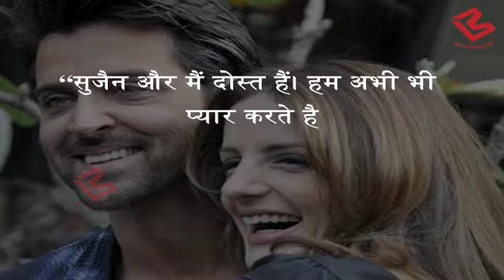Hrithik Roshan ने Sussanne Khan से Patch-UP की खबरों से किया इनकार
From supporting Hrithik Roshan during Kaabil promotions to meeting their old friends Akshay and Twinkle for a Sunday brunch, nothing has drastically changed for Hrithik and Sussanne. While their frequent meetings and PDA on social media have often sparked patch up rumors, Hrithik chose to respond to all of them. Responding to all the patch-up rumors, a DNA report claims that Hrithik has shot down all reunion rumors and confirmed that they're 'just friends'.